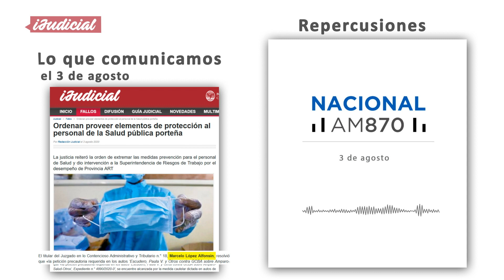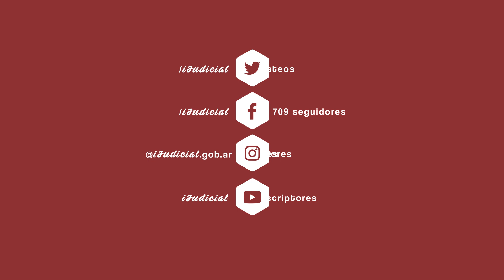iJudicial en los medios/COVID-19: Ordenan proveer elementos de protección al personal de salud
En este ciclo de videos, accedé a las resoluciones judiciales que comunicamos y su posterior repercusión en los medios de comunicación.

Del 3 al 7 de agosto: La justicia reiteró la orden de extremar las medidas prevención para el personal de Salud y dio intervención a la Superintendencia de Riesgos de Trabajo por el desempeño de Provincia ART